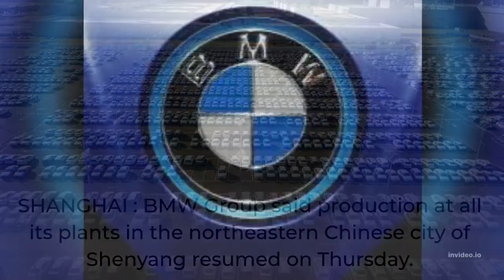BMW has reopened its factory in Shenyang, China.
COVID-19 control procedures have forced the German automaker to halt manufacturing in Shenyang since March 24.